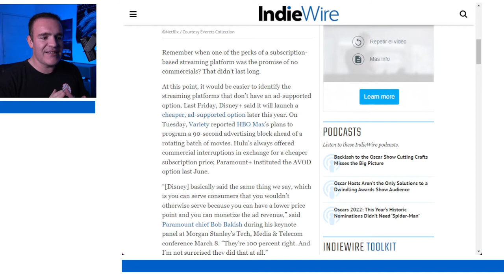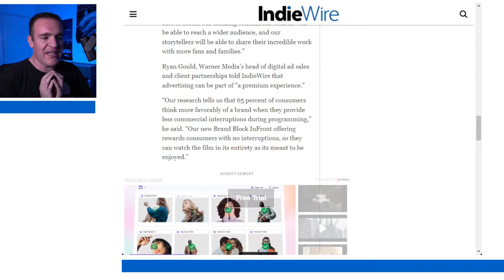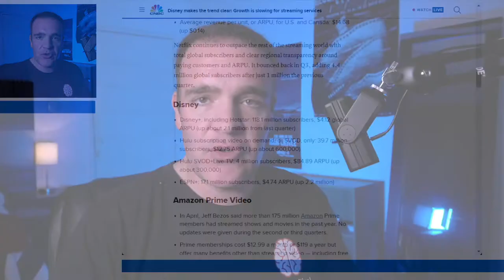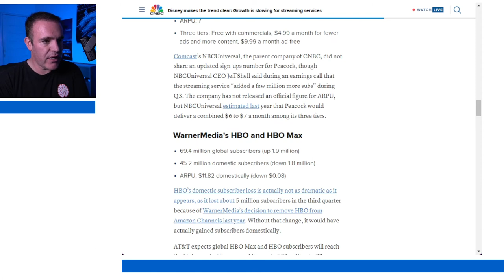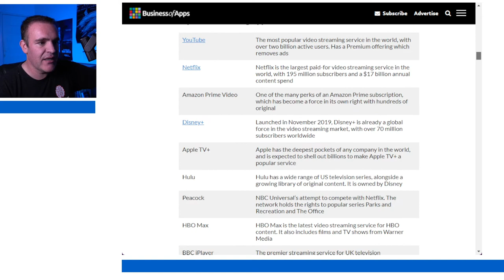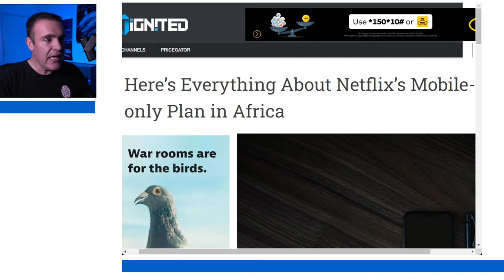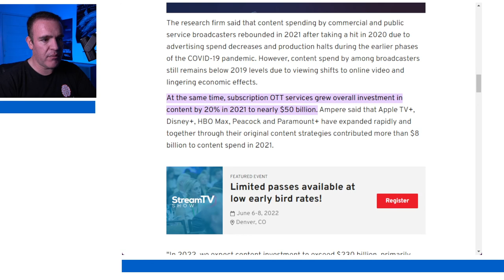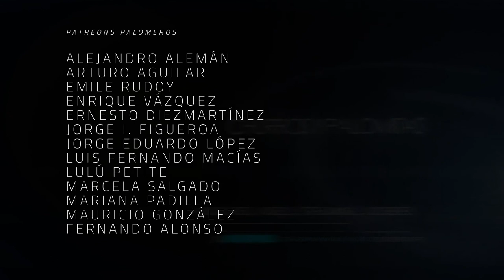¿Por qué incluirán publicidad los servicios de streaming? - The Dailies 74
Ante tanta oferta, uno como consumidor no puede estar suscrito a cada servicio para ver shows o películas exclusivos.Lo que empezó con Peacock, seguido por Vix + ahora es retomado por Disney, en donde las empresas de streaming nos ofrecen planes más baratos... con publicidad. ¿Qué impacto tiene esto en la guerra de streaming? De eso y más hablamos en esta entrega de The Dailies.

en donde puedes apoyarnos, no seas codo. :p

Co-Productor: Dany Saadia
Co-Productor: Juan Carlos Toledo
Co-Productor: Logan Mayer
Co-Productor: Román Rangel

Agradecimiento especial a nuestros Patreons: Adriana Fernández, Agustín Galván, Barbas Poéticas, Fernando de Anda, Jaime Rosales, Juan Espíritu, Miguel Huesca, Óscar Campos, Arturo Manrique, Lau Berdejo, Pepe Ruiloba, Álvaro Vázquez, Alejandro Alemán, Arturo Aguilar, Emile Rudoy, Enrique Vázquez, Ernesto Diezmartínez, Jorge I. Figueroa, Luis Macías, Luiso Uribe, La Niña Triqui, Marcela Salgado, Mariana Padilla, y Fernando Alonso.

¡Tengo una newsletter! Y no sabes Cuanto Contenido tiene, incluyendo temas de cine y tecnología. La encuentras aquí y no te cuesta nada.